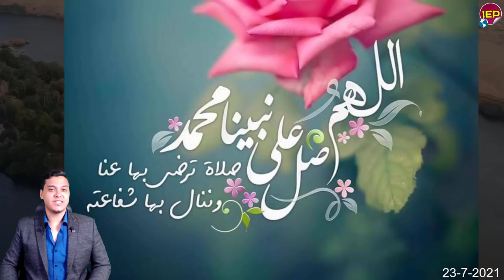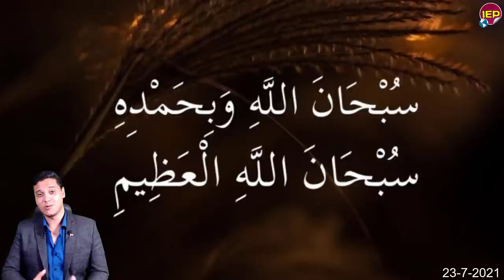عاااجل طائرات سوخوي 35 تتعامل مع طائرات رافال مصرية هاام منذ قليل